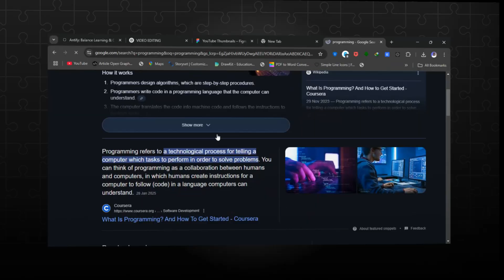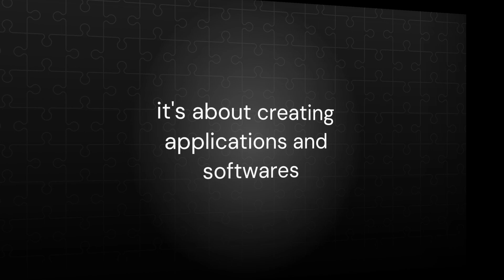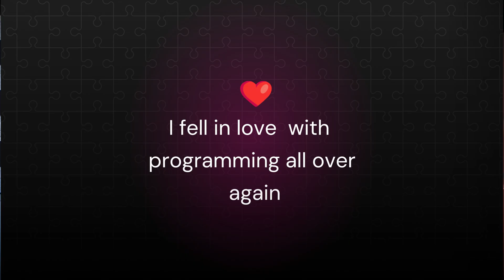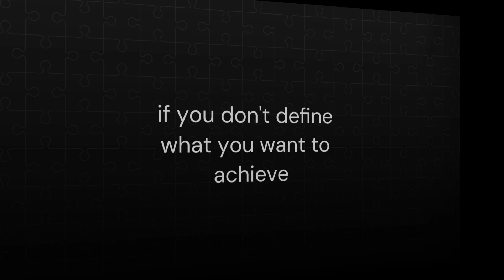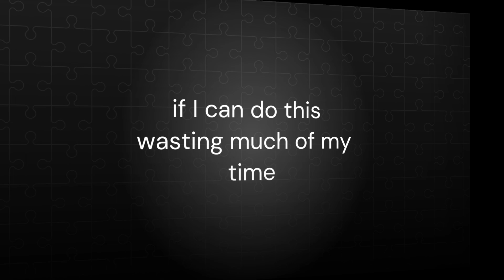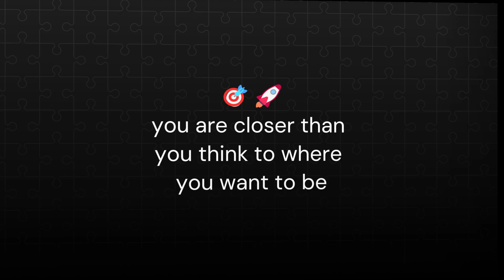Learning To Code Is Actually Much Easier Than You Think